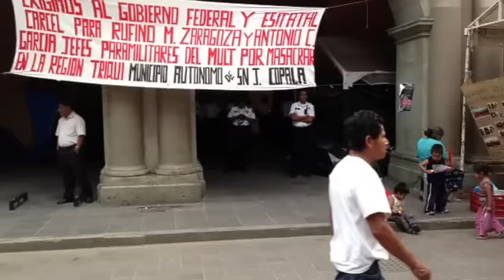Marcha del FPR para liberación de detenidos 2